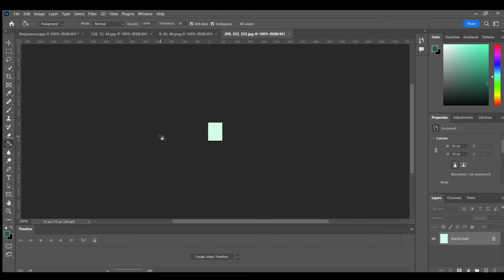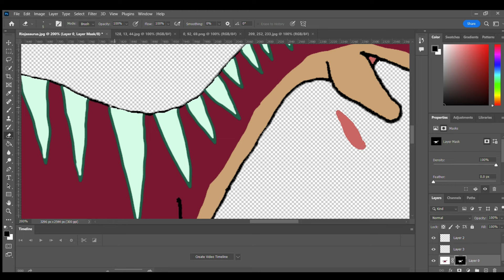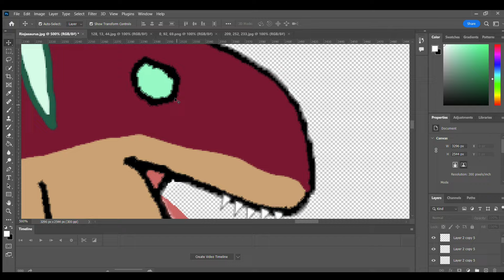Dinosaur Speed-Painting #84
The 84th painting is Riojasaurus. A plant-eating dinosaur that could evolve into sauropods.

Name means: Rioja lizard
Temporal Range: Late Triassic
Diet: Plants